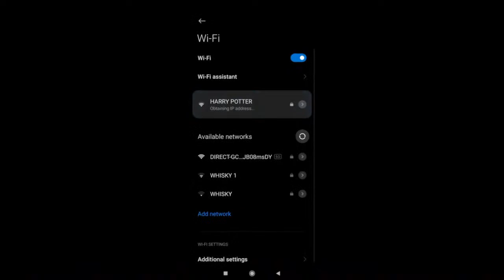LET'S SPAM FANNY | Kaze Channel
Nationality:
Indonesia

Age:
25

Enjoy my video guysss!